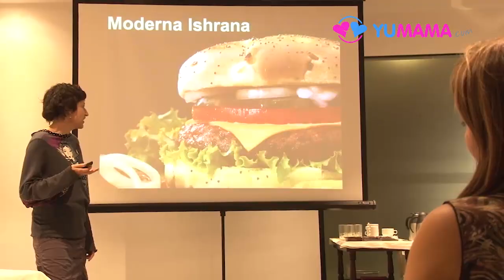Saveti pedijatra: Predlog dnevnog jelovnika za decu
Šta ponuditi mališanima za doručak, ručak i večeru i od čega bi trebalo da se sastoji dečja užina, savetuje dr Biljana Uzelac, specijalista pedijatrije u Čikagu